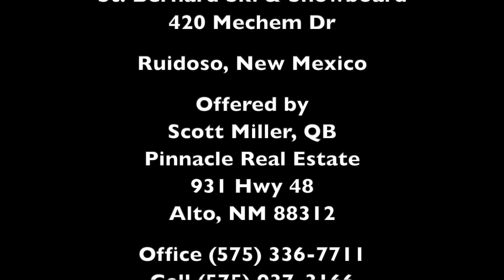420 Mechem Dr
Real Estate only, currently being used as Saint Bernard Ski Shop. Approximately 18,000 square feet. Has main living quarters 5 BR, 4 & 1/2 bath, about 4,800 sq.ft. Guest apartment, 1 BR, 1 bath, 1,200 sq. ft. 5 heating units. Property could be used as furniture store, or multiple other retail uses. Could re build interior and convert to 20 or 30 rental units. Owner will consider selling business and inventory separately, or consider selling business only and leasing building. This was the old First Baptist Church. Quite a bit of remodeling in various parts of structure, mainly in living areas of the property. On Mechem Drive with great visibility, paved parking lot.